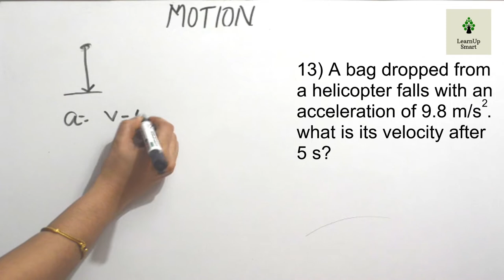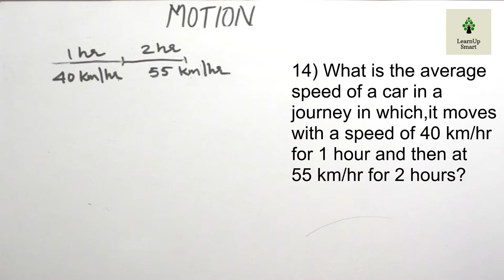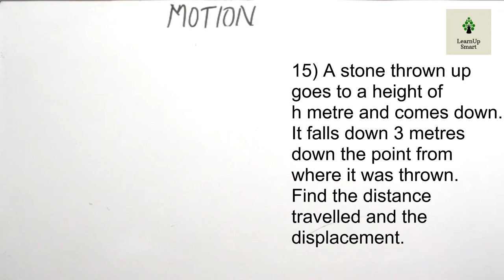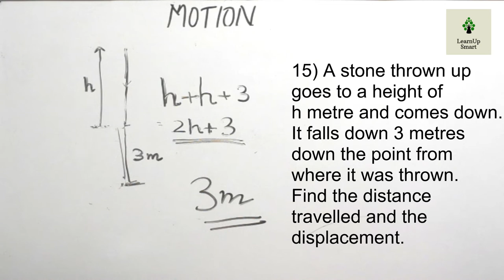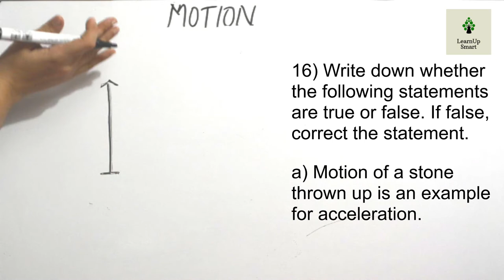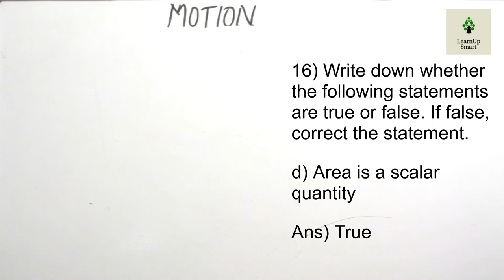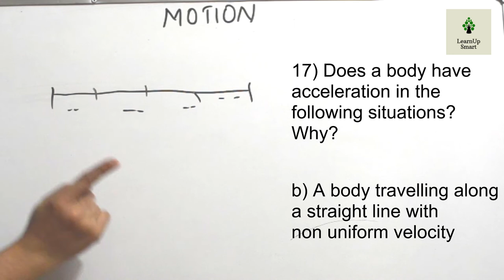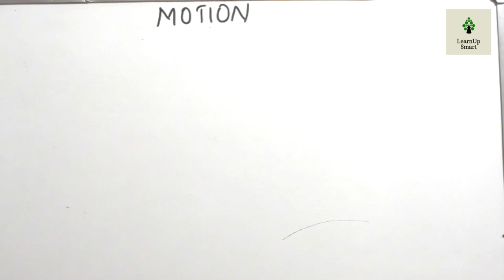Exam Special | Motion | Class 8 | Physics | Kerala Syllabus | Part 2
This video discusses important questions and concepts from the chapter motion.